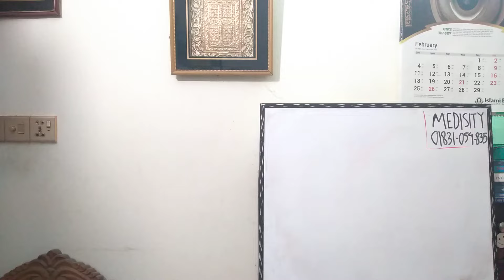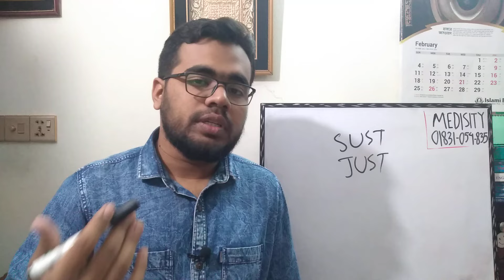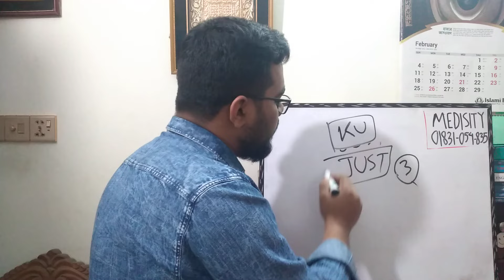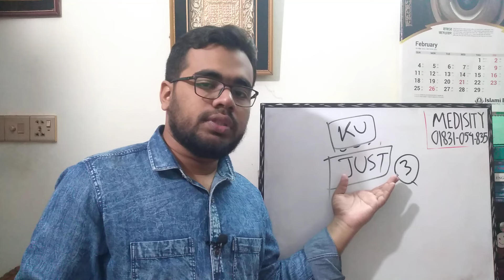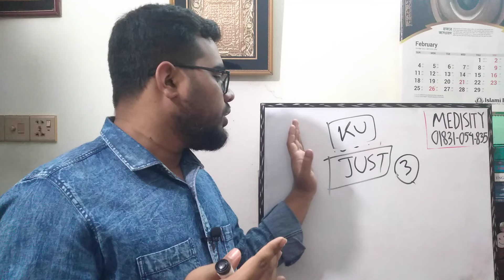SUST কি এবারও GST এর প্রশ্ন করবে?? GST Admission Update 2024 |MediSity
মেডিসিটি GST অ্যাডমিশন ম্যাটেরিয়ালস 🟥

১. বোটানি

 মাজেদা ম্যাডামের বইয়ের অধ্যায়ভিত্তিক গুরুত্বপূর্ণ তথ্যাবলি

মেডিকেল ও ডেন্টাল প্রশ্নব্যাংক

 ঢাবি,চবি, কৃষি বিশ্ববিদ্যালয় প্রশ্নব্যাংক

 আজিবুর স্যারের বইয়ের অনুশীলনীর প্রশ্ন (উত্তর সহ)

২. জুওলজি

 আলিম স্যারের বইয়ের অনুশীলনীর প্রশ্ন (উত্তর সহ)

৩. কেমিস্ট্রি

  জৈব যৌগ স্পেশাল হ্যান্ডনোট

৪. ফিজিক্স

৫. বাংলা

প্রথম ও দ্বিতীয় পত্রের স্পেশাল লেকচার শীট

PDF গুলো পাচ্ছো—

বায়োলজি প্যাকেজ – ৫৫ টাকা
কেমিস্ট্রি প্যাকেজ (জৈব যৌগ হ্যান্ডনোট সহ)– ৫৫ টাকা
বাংলা লেকচার শীট – ৫৫ টাকা
ফিজিক্স প্যাকেজ – ৪০ টাকা

কম্বো প্যাকেজ (Bio+Chemi+Phy+Bangla) – ১৯৯ টাকা

পুরো প্যাকেজটির PDF পাচ্ছো মাত্র ১৯৯ টাকায়

অর্ডার করতে

1️⃣ প্রথমে  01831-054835  নম্বরে  বিকাশে প্যাকেজের টাকা সেন্ড মানি করবে।

3️⃣ ব্যাস অর্ডার কমপ্লিট😃
৬-১২ ঘন্টার মধ্যে তোমাকে ম্যাটেরিয়ালসের পিডিএফ এক্সেস দিয়ে দেওয়া হবে।

gst preparation 2024
gst a unit
gst
gst english preparation
gst a unit bangla preparation

gst math preparation

gst admission preparation 2024

gst syllabus 2024

guccho vorti porikkha update 2024

battles of biology

gst admission 2024 syllabus

gst admission class 2024

gst circular 2024

du preparation a unit

gst 2nd time 2024

gst a unit english preparation

gst preparation

gst suggestions

gst update news

ju d unit preparation

ju e unit preparation

ru a unit question solve 2022

ru admission update

গুচ্ছ বিশ্ববিদ্যালয়

appropriate preposition